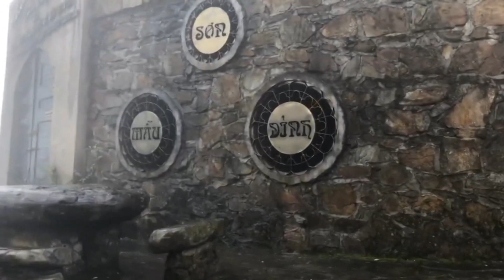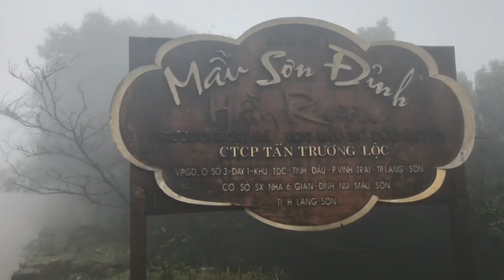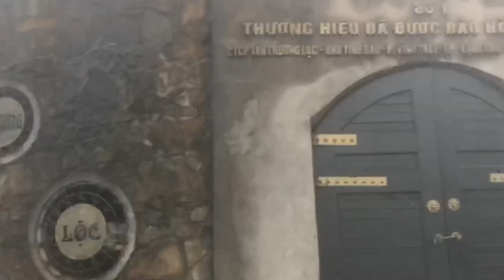Rợn Tóc Gáy Khi Đến Khám Phá Đỉnh Mẫu Sơn Nổi Tiếng Nhất Lạng Sơn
Ủng hộ mình sớm đạt 10.000 người đắng ký nhé các bạn.